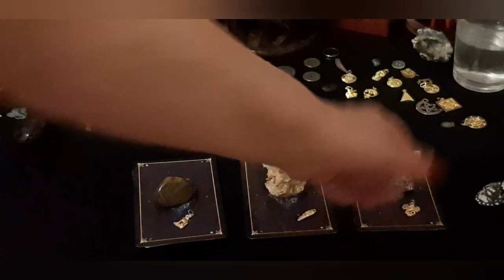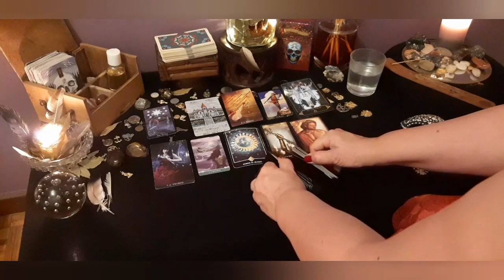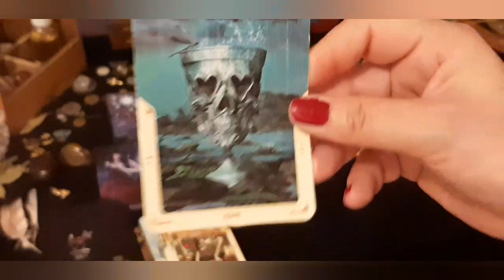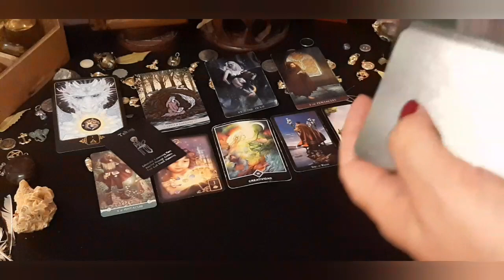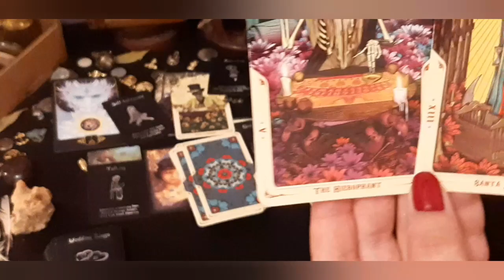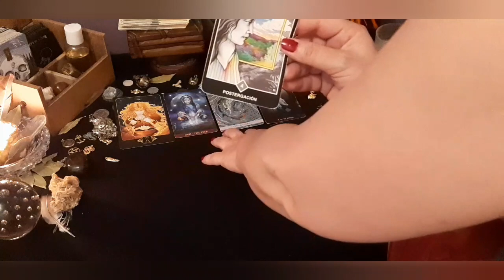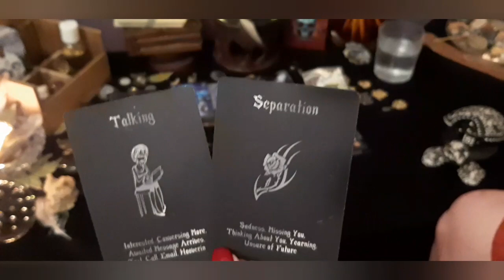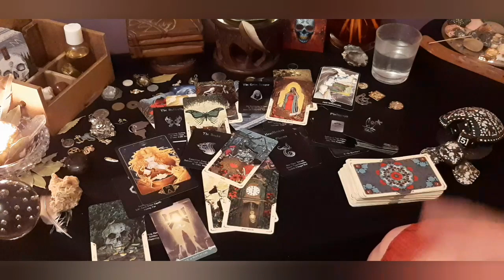Who should you cut out of/ remove from your life? ✂️‼pick a pile timeless tarot reading/TIMESTAMPED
Who shouldn't be in your life? Who's bringing negative energy to you or into your life? This is a timeless pick a pile tarot reading where we delve into who is bringing negative energy into your life and needs to be cut off.

TIMESTAMPS:
INTRO ‼ 00:00
PILE 1 🖤 01:25
PILE 2 💀 23:48
PILE 3 ✂️ 50:02

 (I'd love to read anything you send me: feedback, a message, questions, anything really - it will definitely be much appreciated)

💀💀💀Here's the link to my other video that I mentioned "cut the cords/ remove someone from your life"

Cards used in this video:
- Dreams of Gaia Tarot by Ravynne
  Phelan
- Tarot de la Nuit by Alexandra V. Bach
- Arcanum Tarot by Renata Lechner
- Santa Muerte Tarot by Fabio Listrani
- Universal Celtic Tarot by Floreana
   Nativo and Cristina Scagliotti
- The Moonology Oracle
- Mystical Dreams Tarot by Janet
  Piedilato
- The Golden Botticelli Tarot